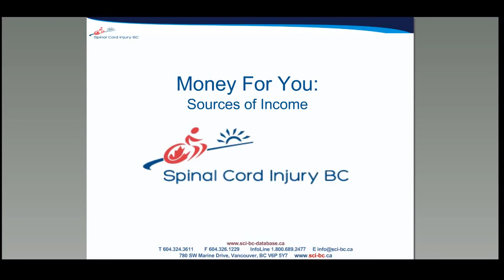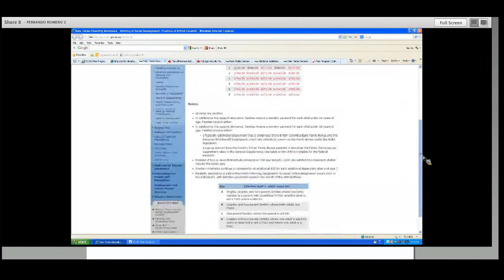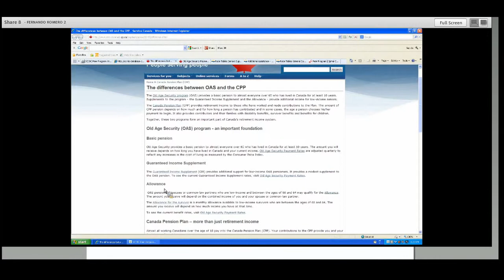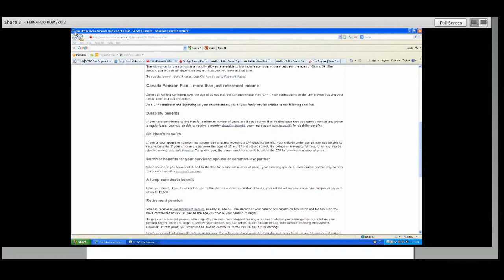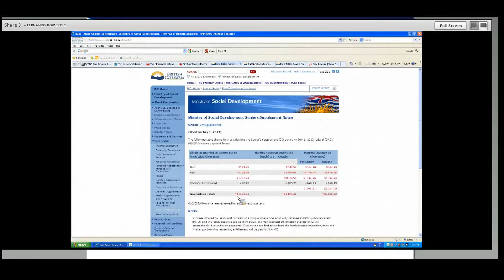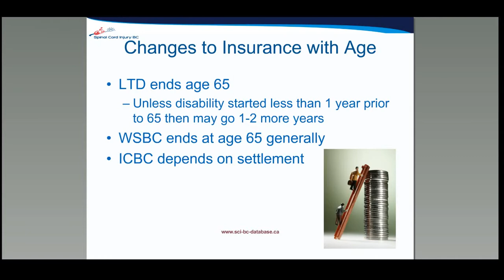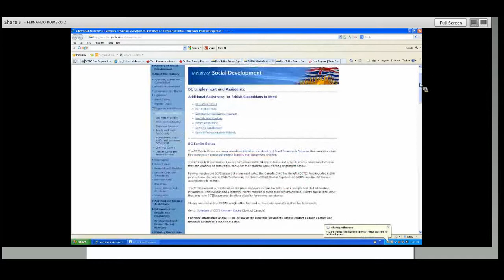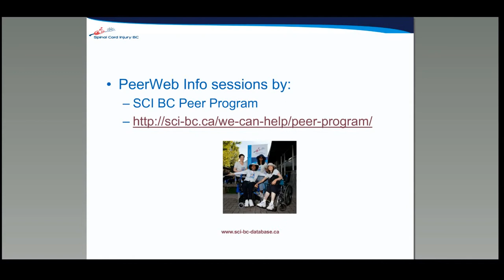Income Sources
A short presentation on income sources with Melisa Crosby, SCI BC's Information Resource Specialist.